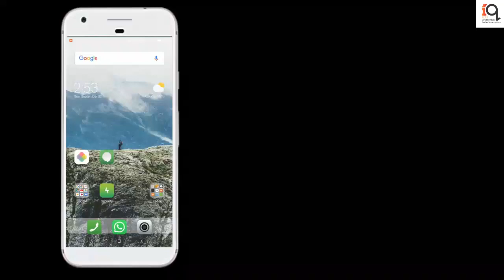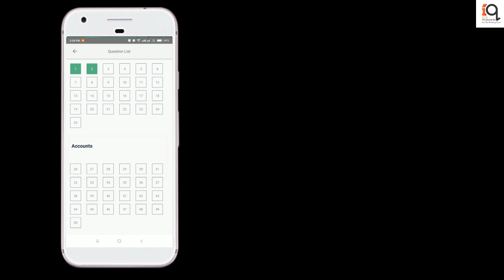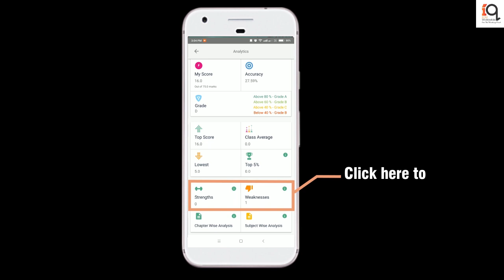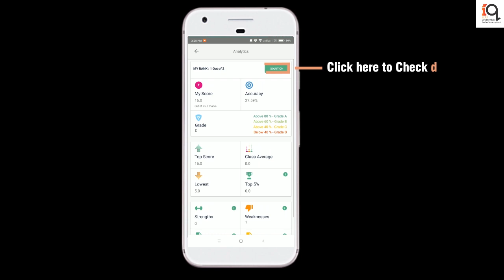ICAI's Practical Assessment Test - Prepare with us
ICAI's Practical Assessment Test starting on 23rd September, since the grade will be shown on your final marksheet, we have taken it seriously and prepared Mock Tests for your self evaluation.

Features of these tests :
* TIME BOUND TESTS
* Grading as per ICAI guidelines
* In Depth Analysis - Chapter wise and Subject wise scores to help you improve your grade.